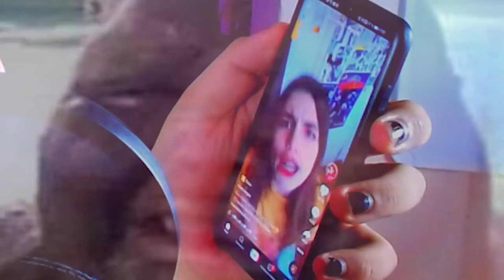SAM y su LLEGADA a la REGLA 34 | ¡SYKODELICO!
Desde el video anterior les avise que se aproxima un VIDEO ANTOJABLE y es que me apareció algo divertido ya en el caso de SAMSUNG y su asistente SAM se cumplió la predicción de mi video acerca de la Regla 34 o Rule 34 para los que se sienten Gringos, Un beso en el yoyopo si te lees la descripción